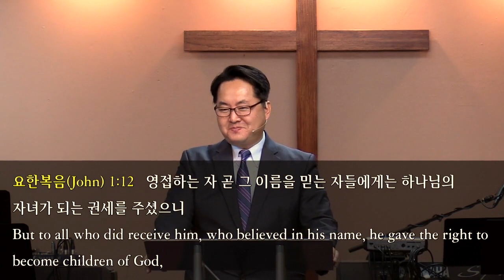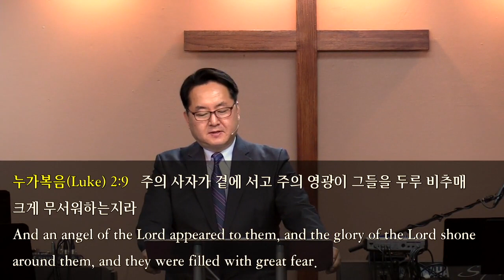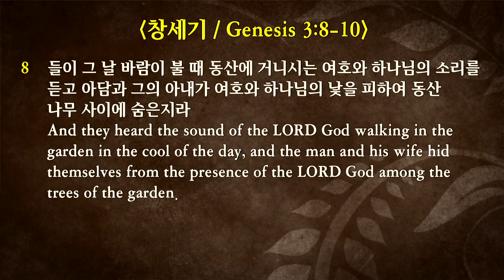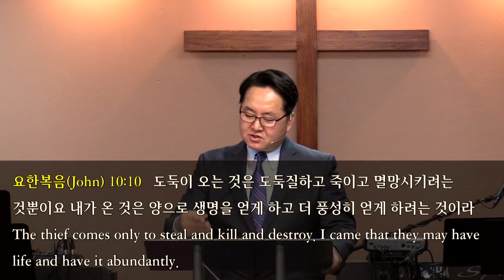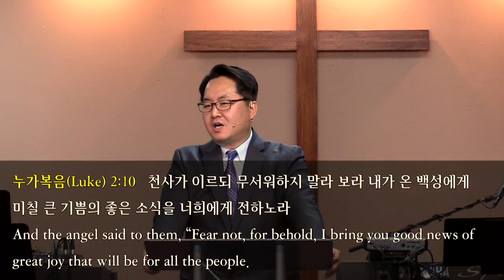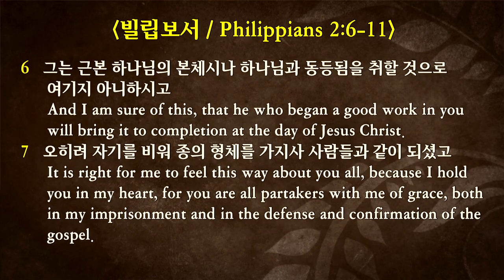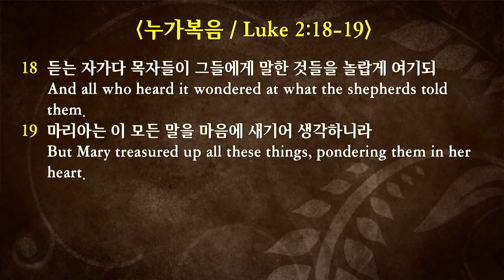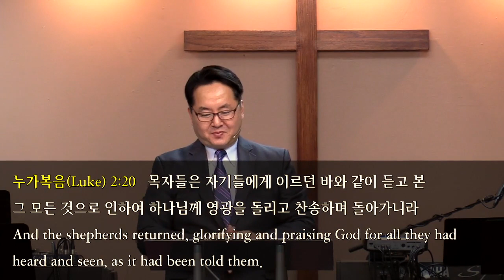2019-12-08 “성탄절 시리즈 #2. 두려움이 사라진 날" (눅 2:8-20)